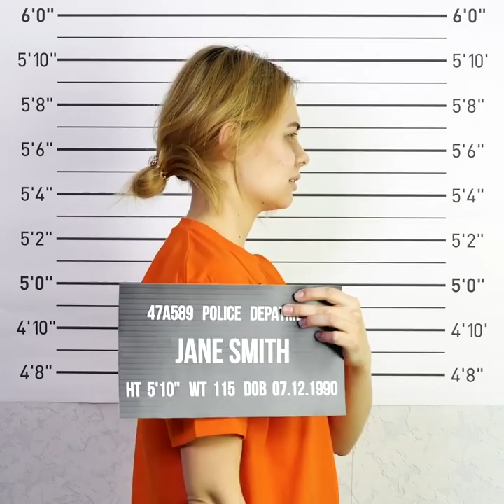29 MORE CRAZY INDIAN JUGAAD HACKS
INCREDIBLE IDEAS THAT WILL BLOW YOUR MIND

Watch this video and find an ultimate collection of lifehacks that you should try immediately:
-Nobody loves to change linens as it’s a very annoying process. But we share a trick that will help you to change linens quickly and easily like you have been doing it the entire life
-Check out a cool idea how to cool down your room when it’s too hot outside
-Turn you boring fleece plaid into cute one using scissors
-This lifehack is totally brilliant as you will learn how to organize linen in your closet in the most comfortable and beautiful way. Watch this video and learn how to store your sets of sheets in corresponding pillowcases
-Also, you will find a compact way to store bathrobe
-Do not throw away an old t-shirt, cut them and create a cool blanket!
-Learn how to create different forms from towels. You can create beautiful swans to decorate your bathroom
-Don’t have a power bank? You can make a power bank by your hands using a car charger and 9V battery. You will love our step by step tutorial
-Cut a plastic cup to make an emergency spoon
-Replace a broken showerhead with a plastic bottle
-You can easily warm up a pizza using iron and hairdryer. This method is a perfect replacement of a microwave
-Find a collection of ideas on how to reuse an old toothbrush
-This hack is crazy but you can cool down your room using a fan and ...pants. Stop doing everything and find this life-changing idea in our video
-Replace curling iron with empty toilet rolls
-Check out the recipe of foundation: mix coffee, lotion and baby powder

TIMESTAMPS:
00:42 DIY Power bank
01:40 Emergency showerhead
03:03 Mosquito repellent
05:43 Bedroom life hacks
07:28 How to store linens